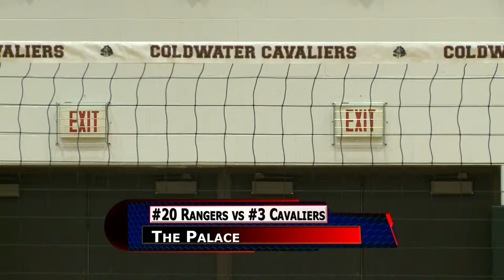New Knoxville vs Coldwater Volleyball